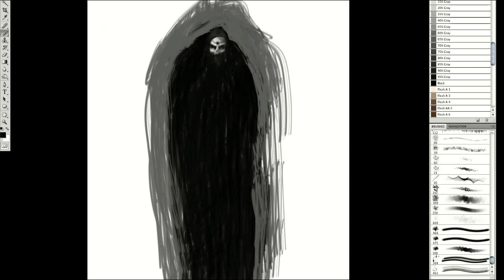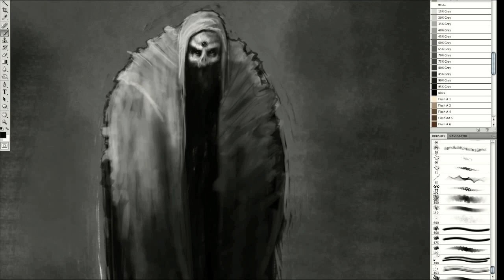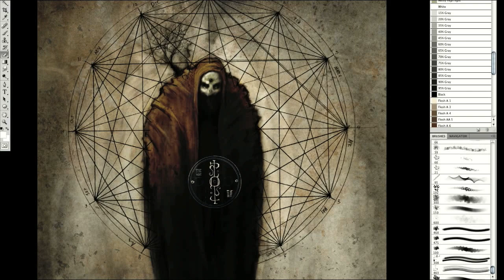Speed painting Oct 20 09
30 min digital speed painting photoshop.